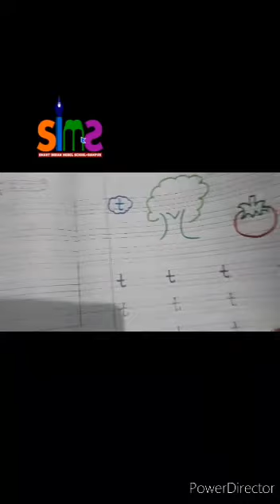Class- L.K.G Subject- English Write Small Letter "t"